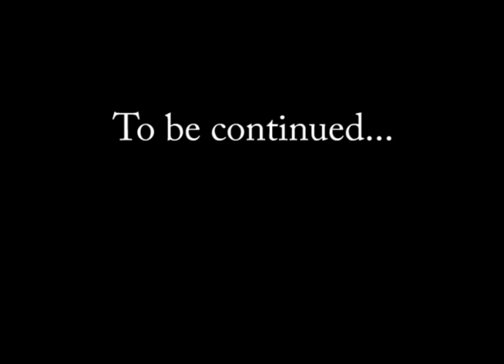The Snake Who Cried Elephant - Stop-Motion Animation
A stop-motion animation created by my 7th grade students from Bay Village Middle School during my student teaching experience. The students learned about production- working as a team to create their own story, storyboards, script, characters, scenery, and to shoot their scenes. I assisted with editing the video and sound.